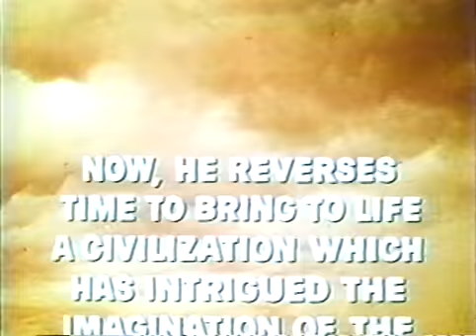Atlantis, The Lost Continent 1961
Cheezy Fantasy Trailers